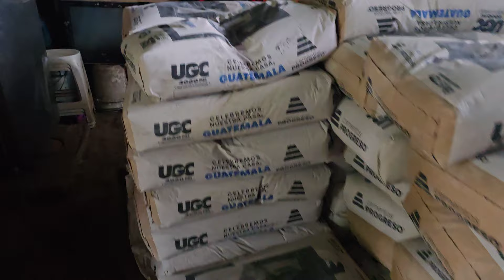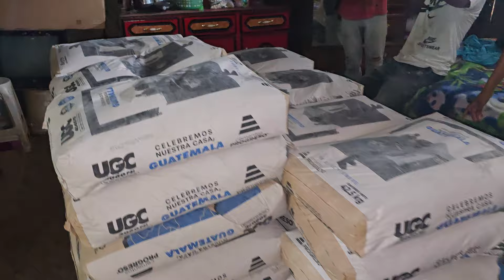Esposo De Tía Tomasa Deja El Trabajo Para Llegar A Descargar El Cemento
Hola "BIENVENIDOS" ami canal ¡¡¡¡CULTURA DE GUATEMALA! como están, espero muy bien .SALUDOS BENDICIONES.

Tengo como misión, compartirles las culturas, bastimentas, comida y producción típica  que tenemos en nuestra bella Guatemala

Mi objetivo en general  darles a conocer mas sobre mi bello país GUATEMALA, TU NOMBRE INMORTAL.

GRACIAS, LOS ESPERO A QUE ME ACOMPAÑEN EN LAS AVENTURAS Y EXPERIENCIAS DE ESTE RECORRIDO EN MI PAÍS.

CULTURAS DE GUATEMALA 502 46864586